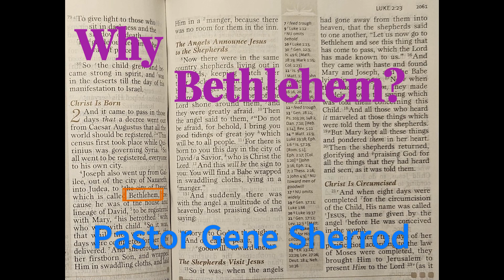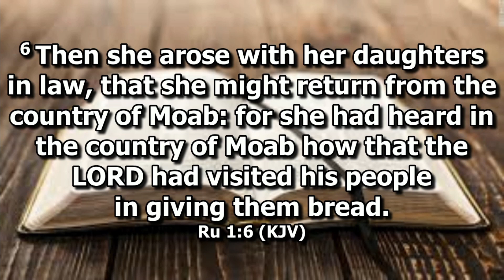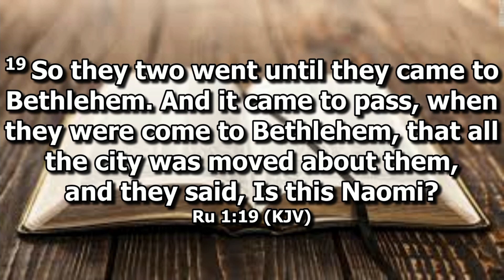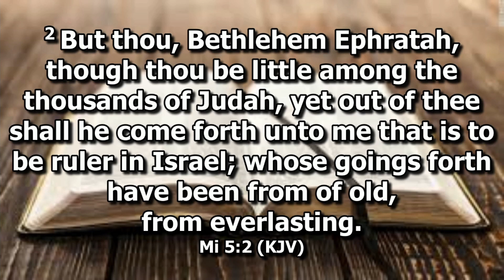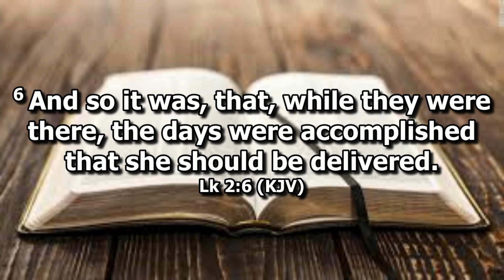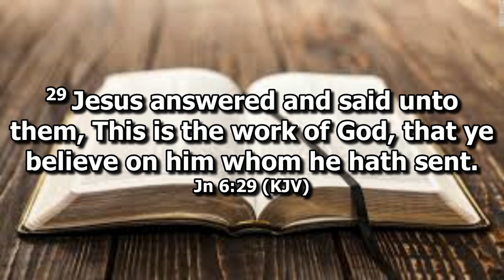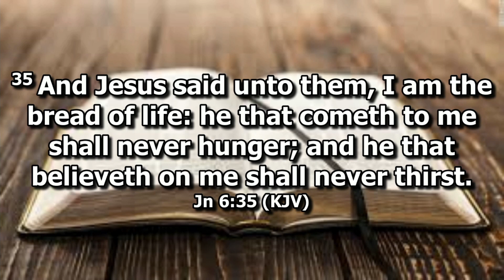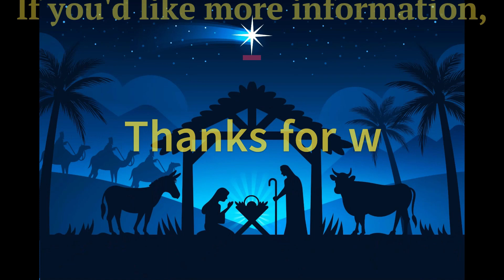Why Bethlehem 12.03.23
An addition to last year's series on "Why the Nativity," join Pastor Gene as he explores the many prophecies surrounding Bethlehem in the bible.

Photo credits:

Beginning photo an original work by Open Arms Church member.